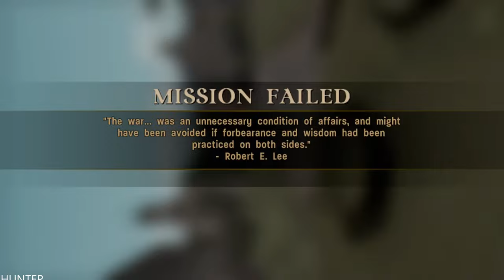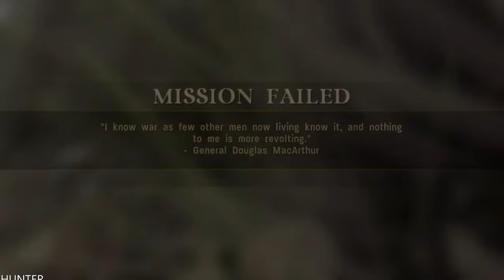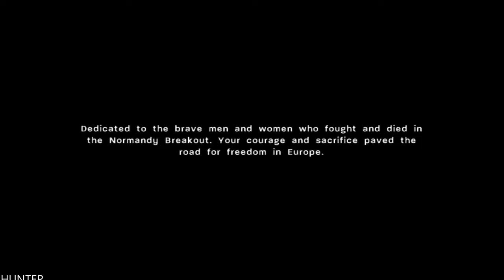Call of Duty 3 Full Walkthrough Gameplay PART FULL LONG PLAY REAL 4K 60FPS